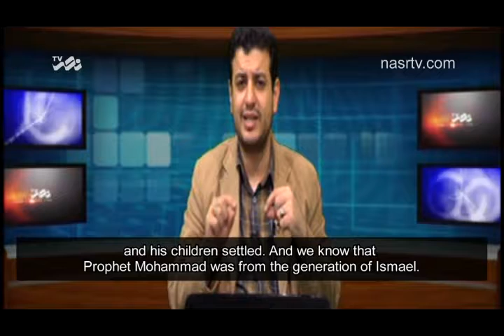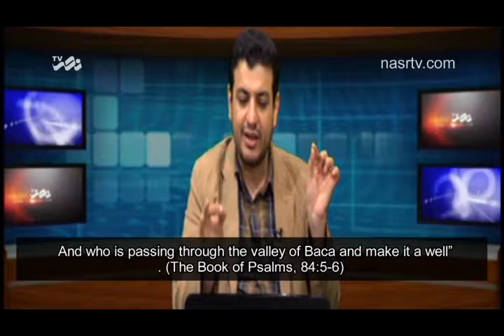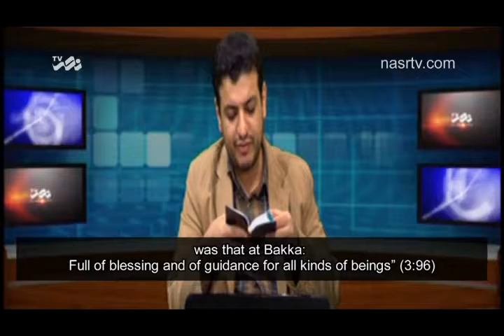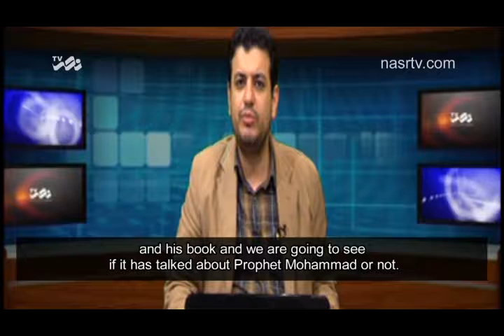Signs of Prophet Mohammad in the Torah and the Bible Part 4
Mr. Raefipour speaks about the signs of Prophet Mohammad in the Torah and the Bible